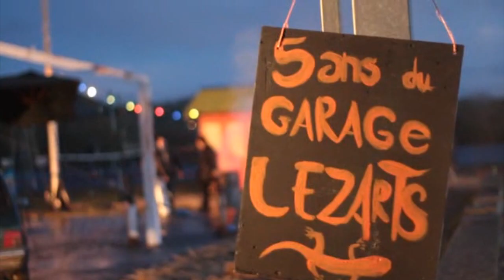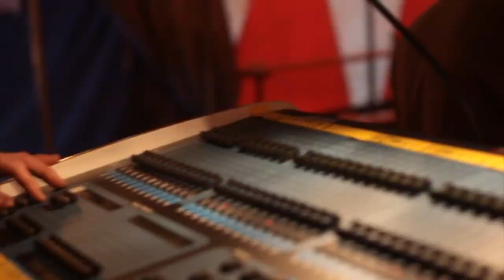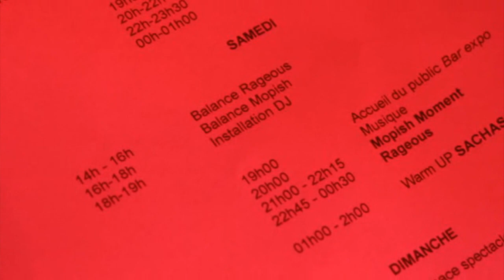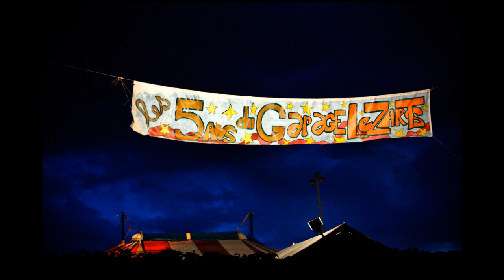Les 5 ans du GARAGE LEZARTS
image par Wildo, photo Sophie Garcia, montage sushisooshamp.
les 26,27 et 28 novembre 2010 à Lestiac (33), avec :
YDIEZ [court-métrages]
LE PROJECTIONNEUR [vidéo animation]
LE RATELIER [court-métrages]
PATCH WORK ORCHESTRA [clip musicaux]
CIE MOHEIN [voyage musical aux milles couleurs]
MIX'N BALOCHE [comme son nom l'indique]
MOPISH MOMENT [reggae-punk]
RAGEOUS GRATOONS [folk-tzig-alternatif]
SACHASOOSCHNAPS [mix ethno break rock hop d'ouverture et fermeture]
MANGUIDEM TAFTAF [fanfare]
CIE A POINT NOMME [De quenottes en marottes] spectacle jeune public
CIE NOMAD